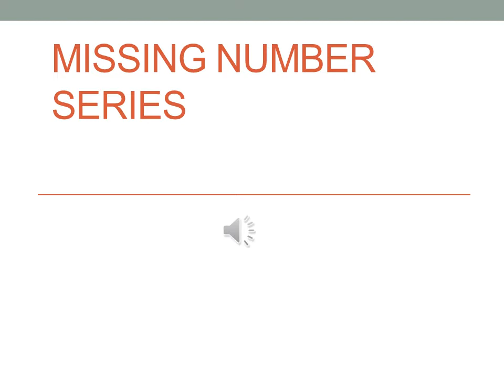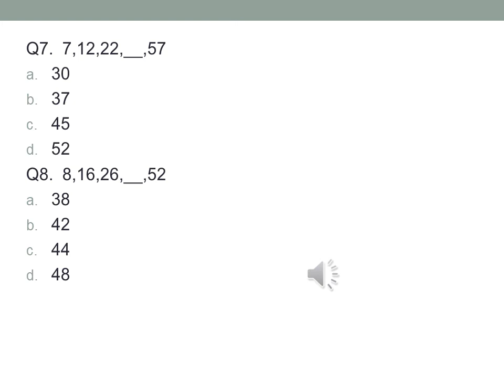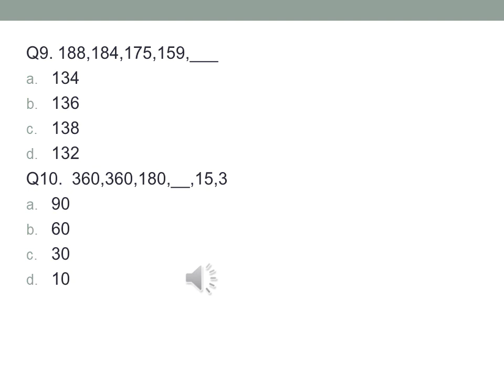PSC University Assistant and VEO 2019 Maths Missing Number series Part1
PSC University Assistant and VEO Examination 2019 Maths Missing Number Series Part1 explained in Malayalam